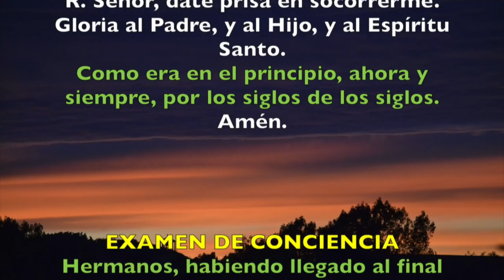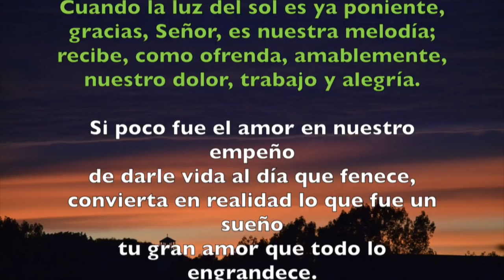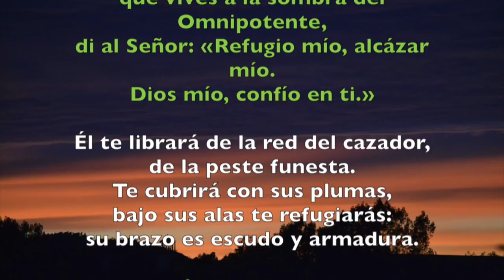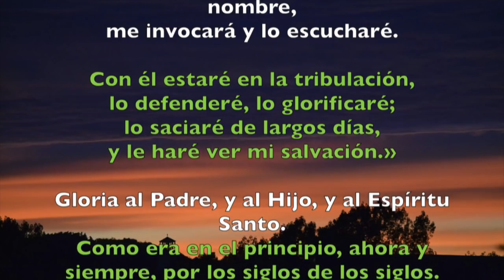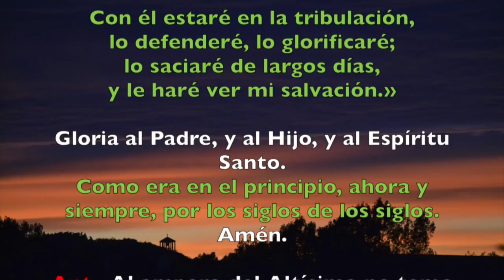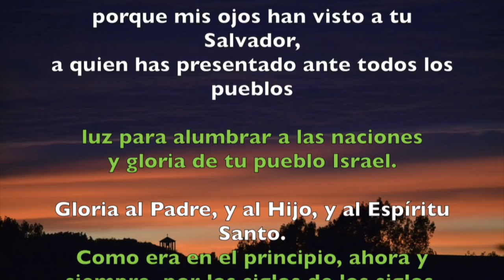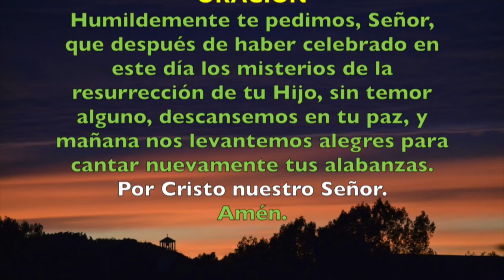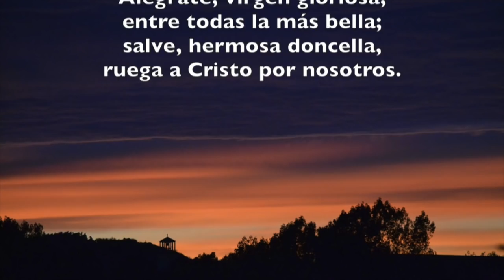Oración de la noche (Completas), DOMINGO 8 DE JULIO | Padre Sam